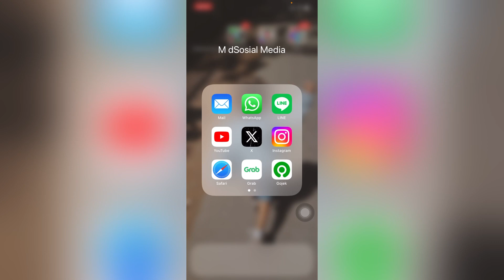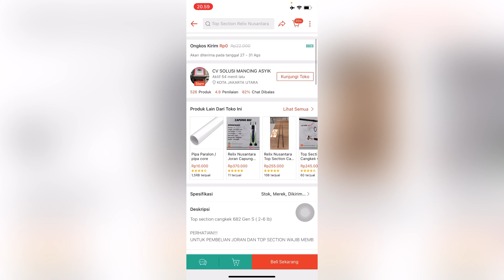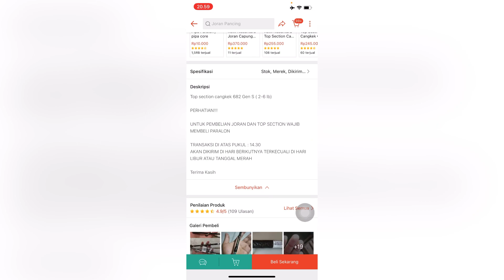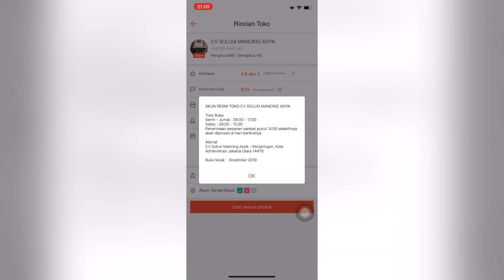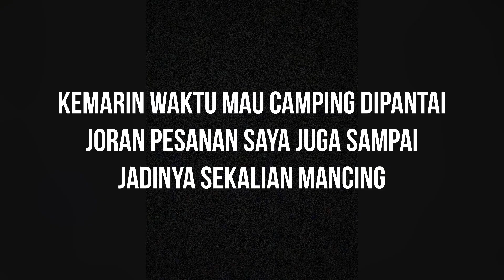Cara belanja peralatan mancing di RELIX NUSANTARA 😎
Divideo ini saya menjelaskan bagaimana cara belanja peralatan pancing di relix nusantaranya langsung. Saya tidak di endors, saya cuman berbagi pengalaman belanja langsung di relix nusantara.